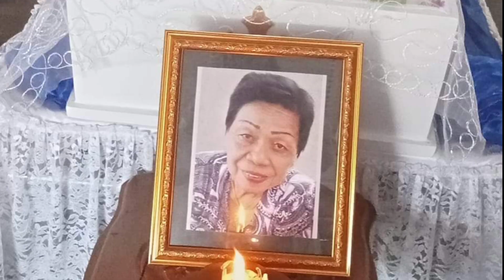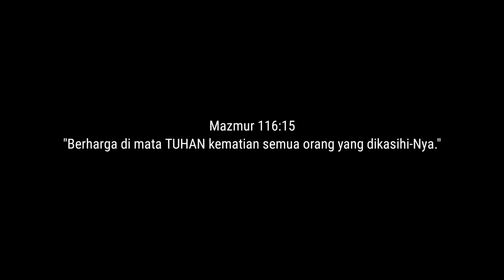𝗣𝟯𝗠𝗔𝗞𝗔𝗠𝟰𝗡 𝗔𝗟𝗠𝗛 𝗜𝗕𝗨 𝗧𝗥𝗜𝗘𝗡𝗧𝗝𝗘 𝗗𝗢𝗡𝗦𝗨 || 𝗜𝗕𝗨 𝗗𝗔𝗥𝗜 𝗕𝗘𝗡𝗗𝗔𝗛𝗔𝗥𝗔 𝗕𝗠𝗜 𝗠𝗔𝗡𝗔𝗗𝗢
P3makaman Ibunda Terkasih dari Bendahara BMI manado Almh Ibu Trientje Donsu